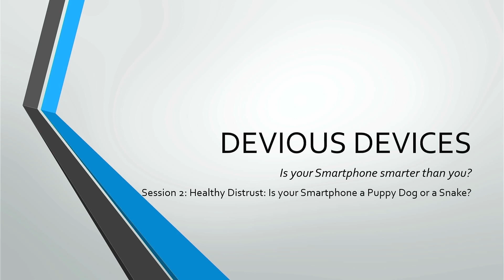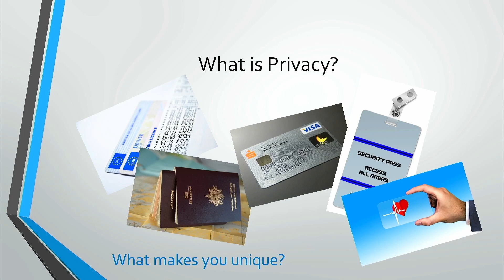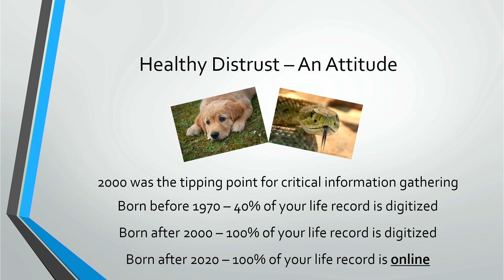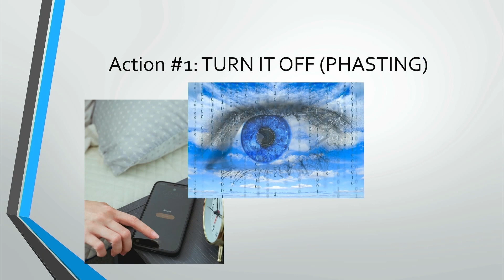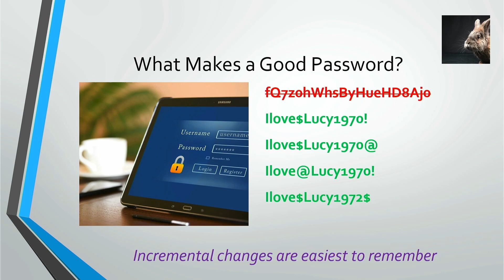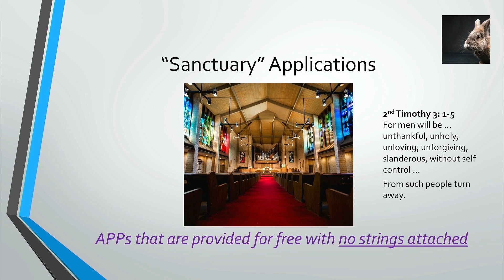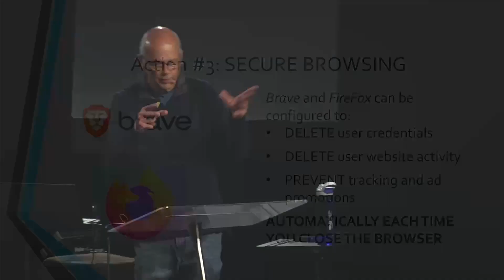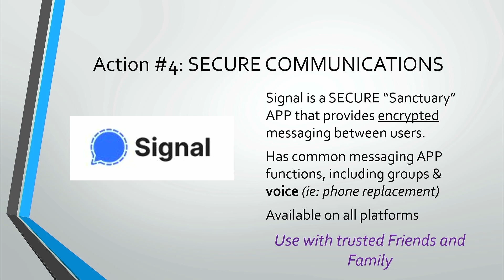Devious Devices Session 2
Join tech wiz Dave White for some history, facts and future possibilities inside the world of technology and personal devices, as well as practical ways to protect yourself.

To download the companion guide and find more about SGAC,